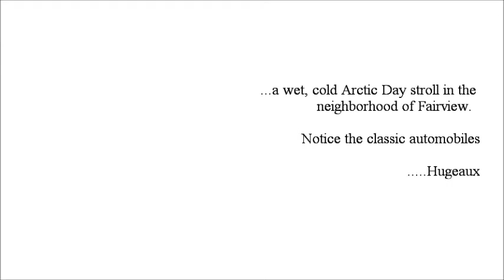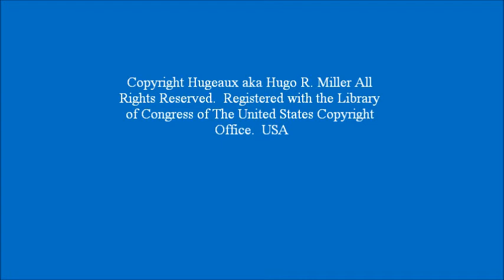Hugeaux Photography: Alaska: Fairview a neighborhood of Anchorage - 2012.wmv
FAIRVIEW is an urban neighborhood located in the central - west section of
Anchorage, Alaska.  It has a major concentration of African families living in
its neighborhood.  It is a diverse community teeming with classic
automobiles.  For more information read The Alaska Expedition Diaries; An African Native American in THE ARCTIC @